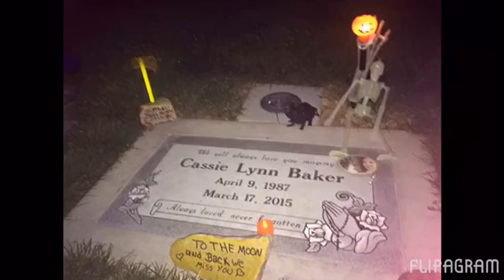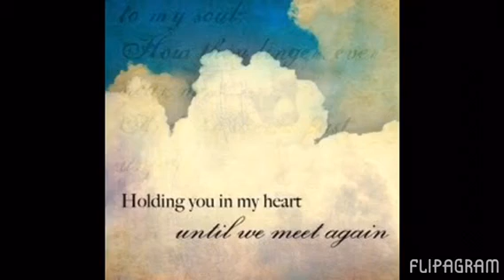Happy 29th birthday Cassie in heaven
We love and miss u